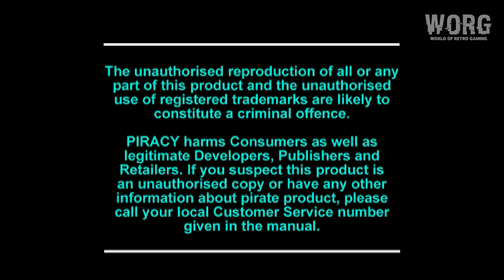PS1 First Look [093] | Destruction Derby (US) (1995) | 4K60ᶠᵖˢ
▬▬▬▬ Destruction Derby (US) ▬▬▬▬▬

- Release : 1995
- Platform : PlayStation 1
- Publishers : Psygnosis
- Developers : Reflections Interactive
- Genres : Racing
- Upscaled : Yes , 9x Native (~4K)
- Ratio : 4:3
- Metascore : -
- User Score : -
- Emulator : DuckStation 0.1-5636

00:00 - WORG
00:09 - Startup
00:24 - Opening
01:32 - Main Menu
02:38 - Speedway
06:26 - Cross Over
09:56 - Ocean Drive
13:44 - Cactus Creek
15:42 - Outro

▬▬▬▬ PC Hardware  ▬▬▬▬▬

CPU: Intel Core i7 12700K
RAM: 32 GB DDR4
GPU: Nvidia Geforce GTX 1070
OS:  Windows 11 64bit